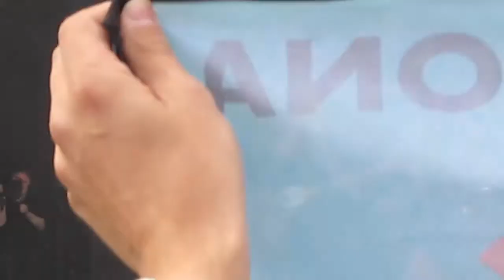Runrig @ Party on the Moor - Road Trip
Gedeeld videobestanden van Runrigfreak.